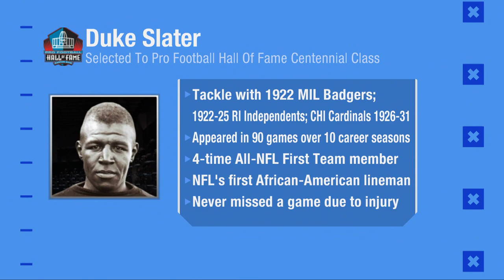Duke Slater selected to Pro Football Hall of Fame Centennial Class